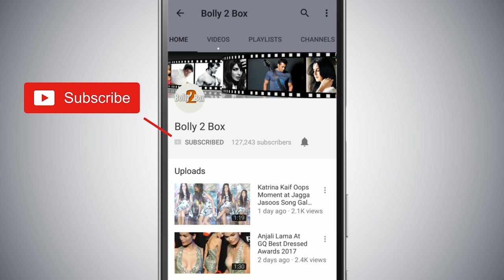Salman Khan बनेंगे पिता Surrogacy के जरिए ?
SalmanKhan बनेंगे पिता Surrogacy के जरिए ?